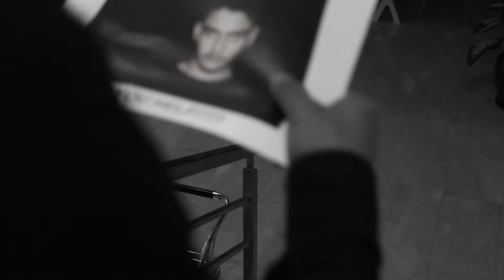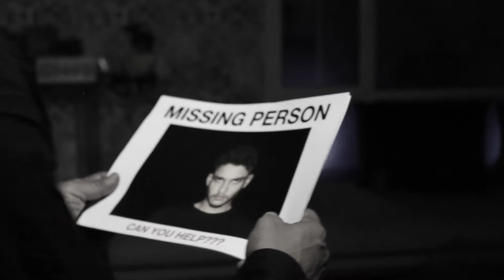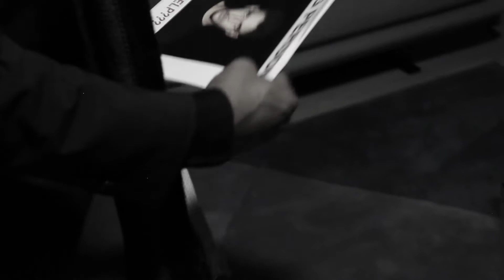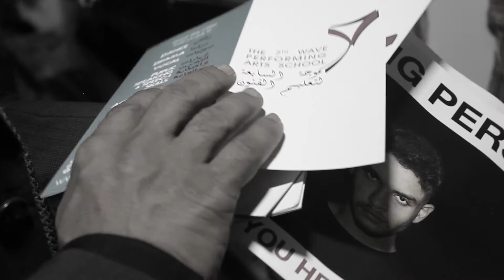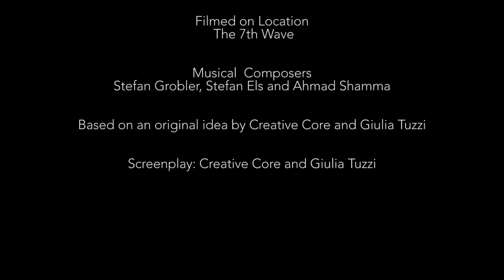Creative Core Connoisseurs - The Anatomy of Sensation - Live Cinema Film Version 2018